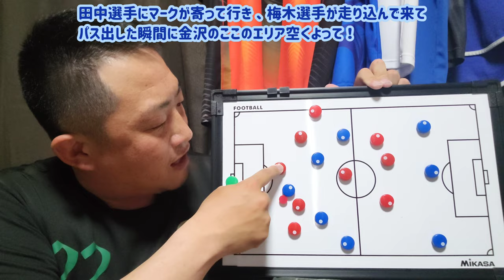【Ｊ２第１３節ｖｓツエーゲン金沢】レノファ山口の試合を見て勝手に感想言って勝手に語ってます‼